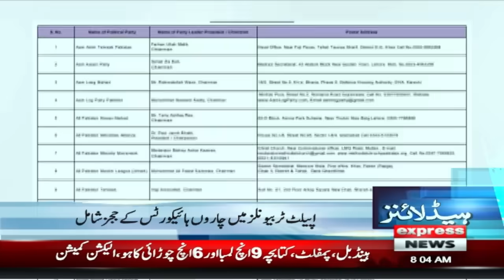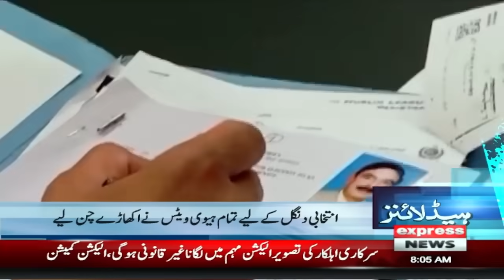PTI Big Decision | Imran Khan | News Headlines 08 AM | 25 Dec 2023 | Express News